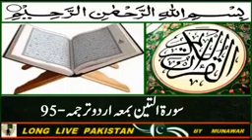95 / 114 - SORAH AL TEEN WITH URDU TARJAMA,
سورہء التین معہ اردو ترجمہ مکمل.